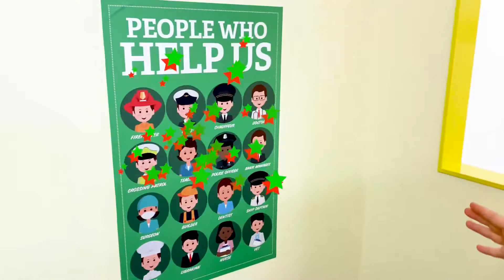Luis and Alex pretend play at the children play area | Kids funny stories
Luis and Alex play with daddy at the children centre. Video story for kids. Children learn new profession and fun play with daddy. Luis and Alex toys.